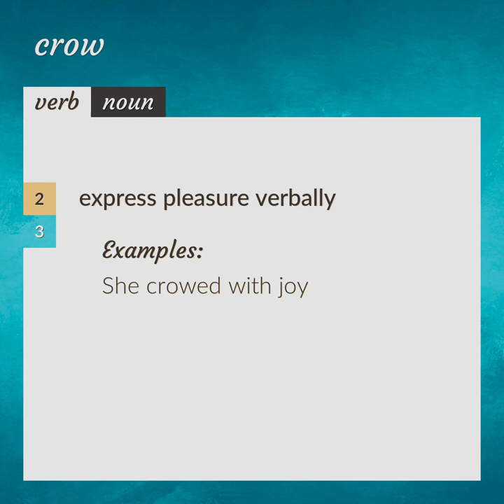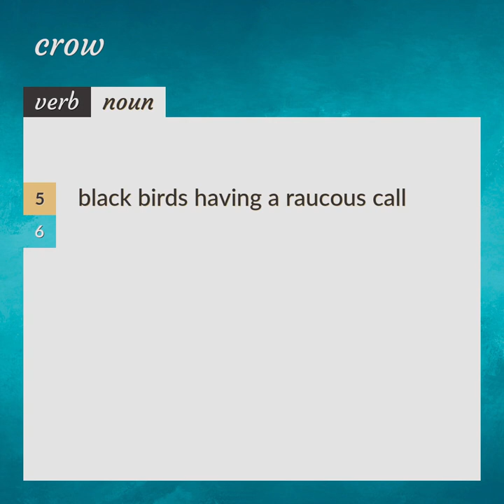Crow | meaning of Crow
What is CROW meaning?